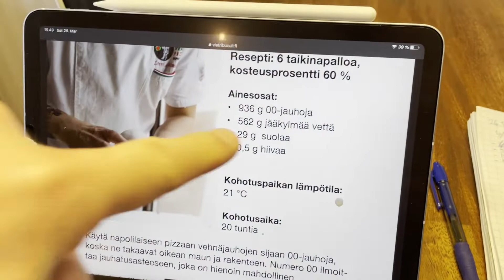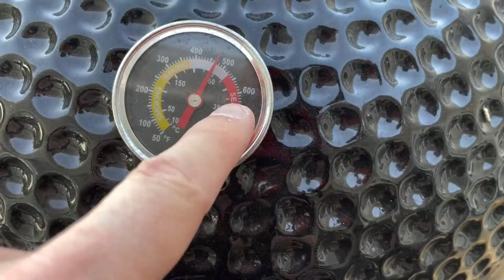Pizza: Ceramic Kamado Grill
Pizza time! Four delicious pizzas in charcoal powered ceramic Kamado-style grill.